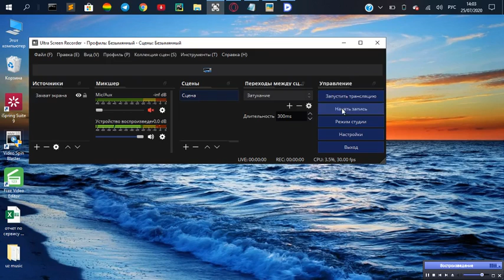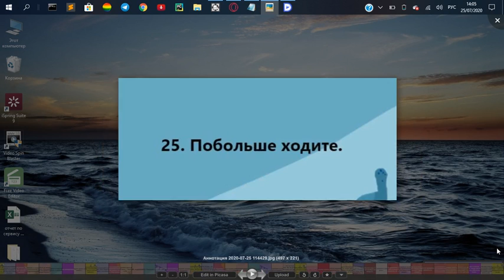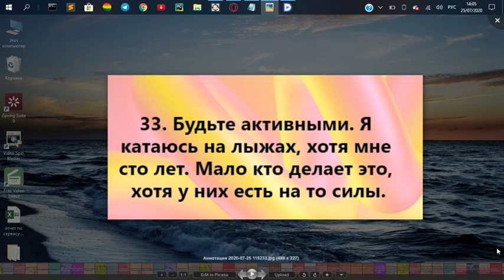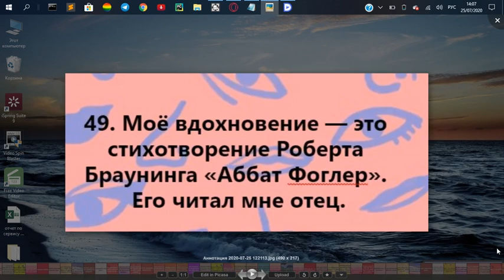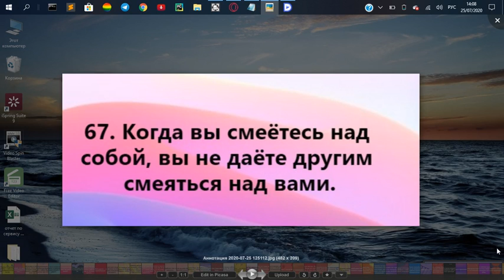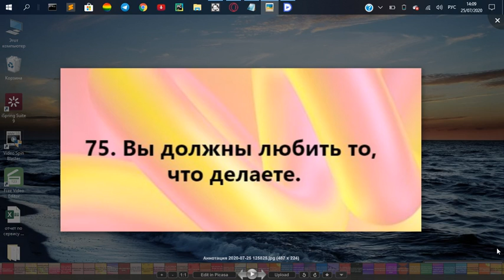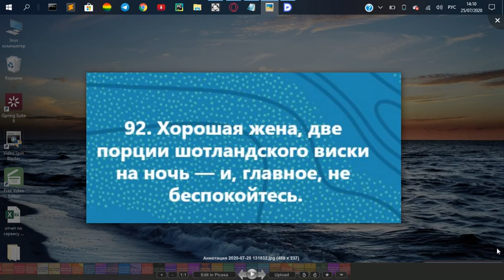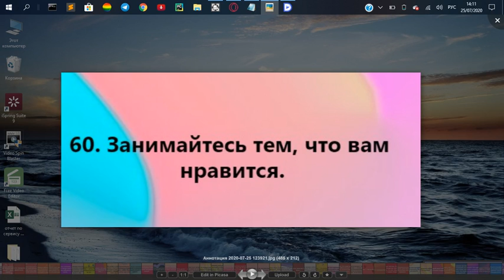100 советов от столетних людей.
100 советов от столетних людей.